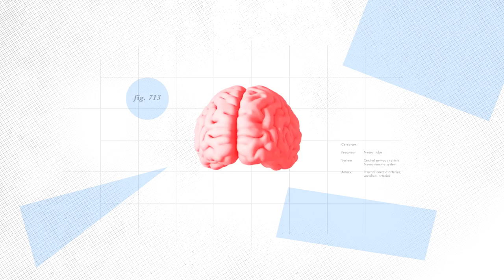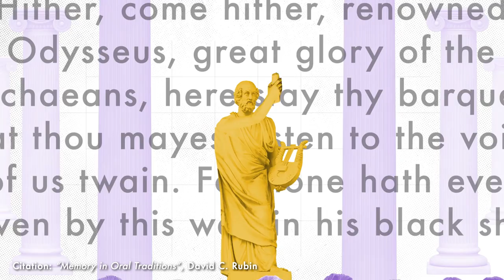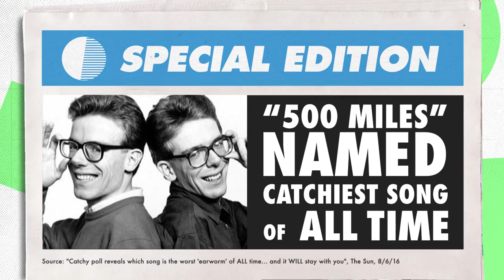How do songs and jingles get stuck in your head? [Advertiser content from Method Home]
What do the “Odyssey” and Lady Gaga’s “Bad Romance” have in common? Each one has a remarkable way of worming itself into your brain for days and days on end. In fact, the two could be proof that certain forms of communication — whether it be an ancient oral tradition or a pop song — are practically engineered to be remembered. There’s more than an art to writing a catchy song, there’s a science to it.